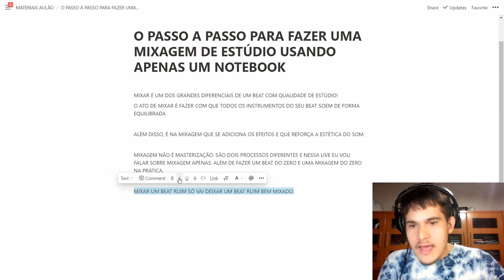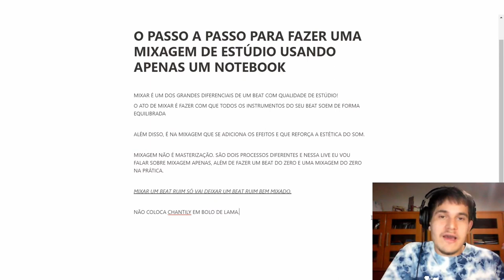NÃO COMETA ESSE ERRO NO SEUS BEATS